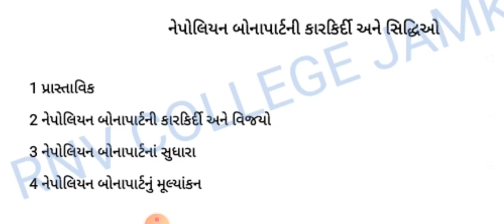||B.A.Sem-1ઇલેક.ઈતિહાસP-1||&||B.A.Sem-3મુ.ઈતિ.P-6,Lec-11નેપોલિયન બોનોપાર્ટનીકારકીર્દિ P.H.BANDHIYA||